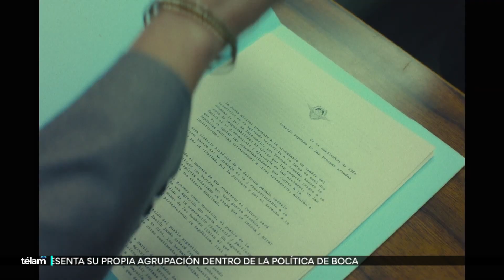Top ten de estrenos argentinos de 2022: segunda parte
En orden ascendente, las mejores películas de la cartelera de este año son: "Camila saldra esta noche", "Las Rojas", "Un crimen argentino", "El suplente" y "Argentina 1985".